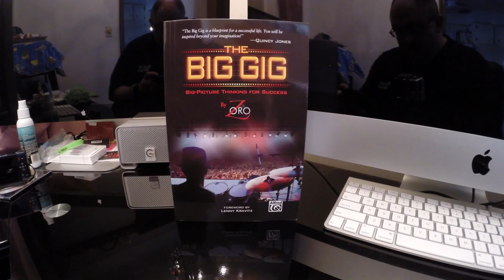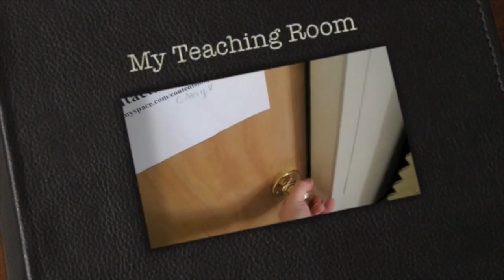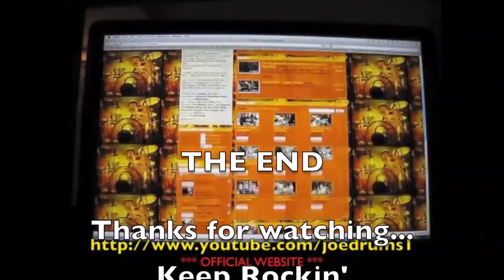Advanced Funk Studies & Shining Star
Well this video took some time to make. I hope you LIKE it and appreciate it. It's all about the FUNK. Time to get funky with Rick Latham's book and Zoro's Book called THE BIG GIG. Check out both of these books, you'll be glad you did. Keep Rockin' JOEDRUMS2112